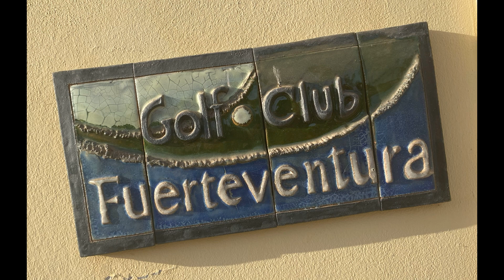Fuerteventura Golf 2024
Sammen med medlemmer af Sæby Golf Klub - arrangeret af vor pro Jacob Borregaard